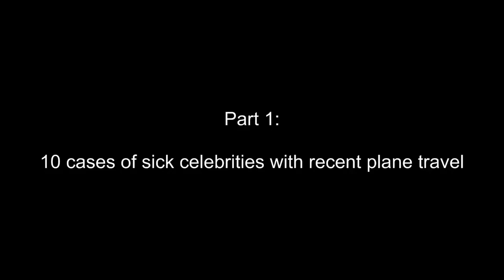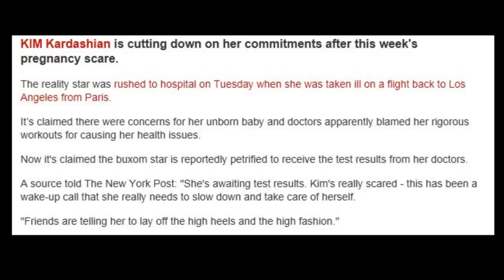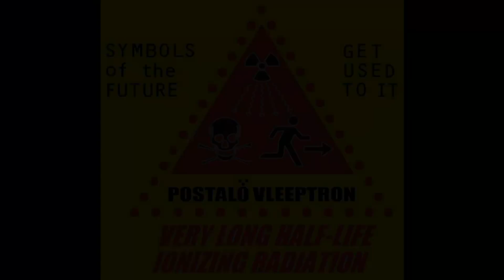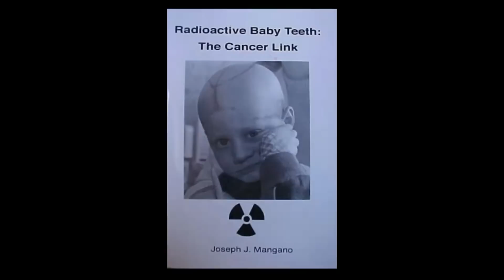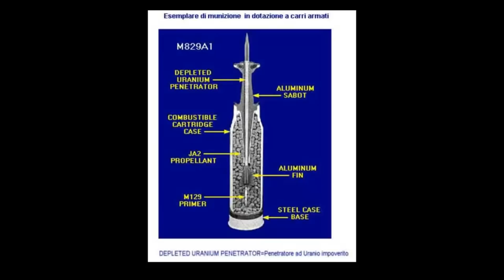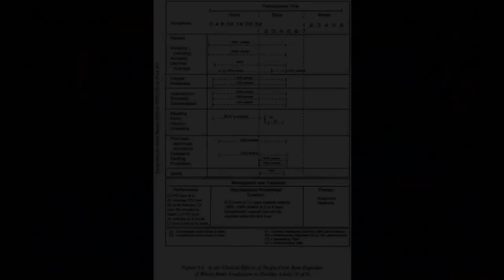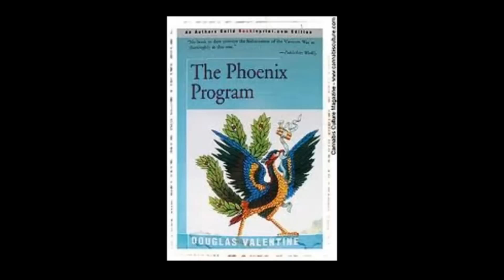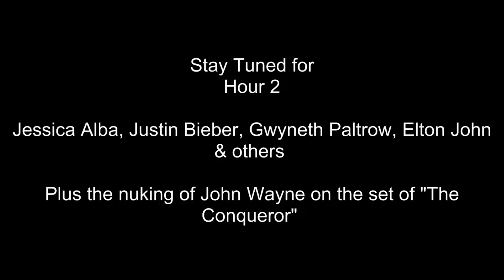NUKED IN THE SKIES: Kim Kardashian, Lil Wayne, Kelly Osbourne (29 March 2013)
(Remixed) Nuked Radio Special: Nuked in the skies w/ Leuren Moret part 1
10 celebrities displaying symptoms of possible radiation sickness after excessive flying. Historically, some famous actors and actresses have been nuked before...so it wouldn't be the first time.